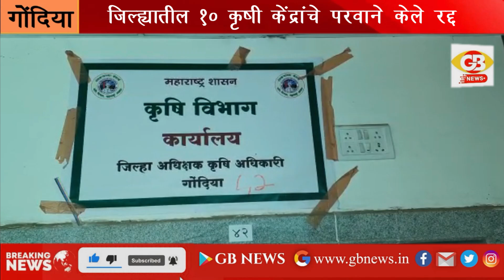कृषी विभागाच्या तपासणी मोहिमे दरम्यान आढळली अनियमितता जिल्ह्यातील १०कृषी केंद्रांचे परवाने केले रद्द